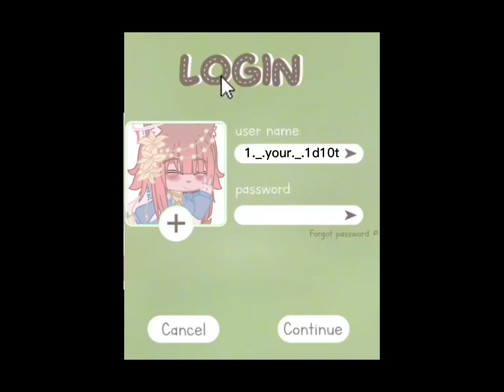Intro new!! //fnaf//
That’s my first really good intro I tried